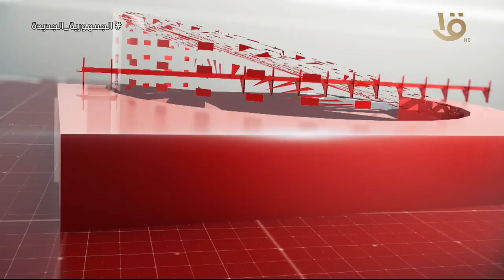نشرة الثالثة | أهم الأخبار السياسية والاقتصادية محليا وعالميا.. 6-6-2024